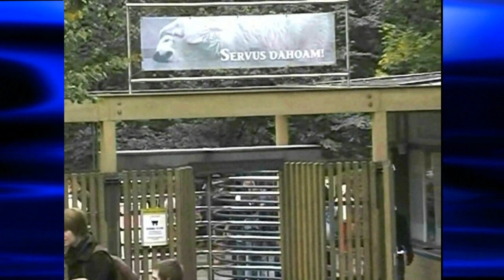100 Jahre Tierpark Hellabrunn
100 Jahre Tierpark Hellabrunn.
Dieser Film wurde noch in VHS produziert.